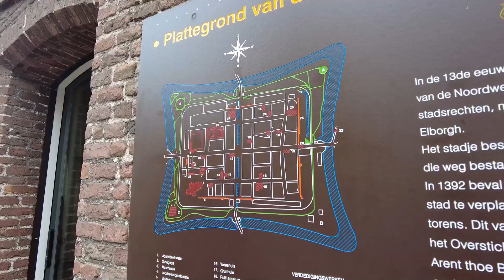Medieval town? Elburg is the place to go!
The fortified town of Elburg was situated by the sea until 1932, when the Zuiderzee was closed off. This meant the end of the fishing industry of Elburg, since the former salt water bay gradually became a fresh water body. Because of its history and position both near the Veluwemeer, Elburg is nowadays a very popular tourist destination.